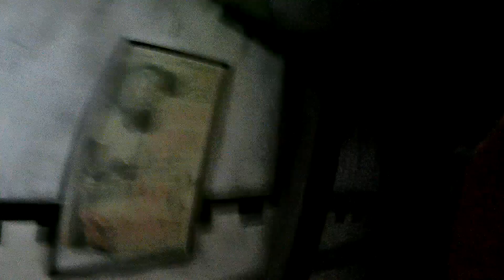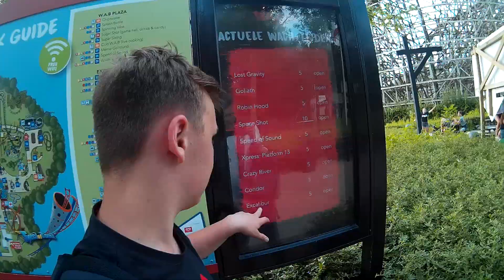Viel Chaos und Party im Walibi Holland Lekkergaan - Vlog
Walibi Holland war richtig nice, wir haben viele Leute getroffen und ne Menge Spaß gehabt :D

0:00 Headhunterz & Conro - Unique feat. Clara Mae
1:11 HANGOVER (Dynoro Remix) (Bass Boosted)
2:16 Fisher - Losing It
2:44 Timmy Trumpet & JETFIRE - Flamenco
4:12 Armin van Buuren feat. Mr. Probz - Another You (Headhunterz Remix)
5:02 Don Diablo - Anthem
5:18 Zonderling x Don Diablo - No Good
5:48 Mike Williams & Dastic - Candy
6:55 Tiësto, Oliver Heldens - The Right Song
7:53 Don Diablo - Heaven To Me ft. Alex Clare
9:04 Toby Green - Lift Me Up
12:14 Hardwell & KSHMR - Power (MorganJ & Pherato Remix)